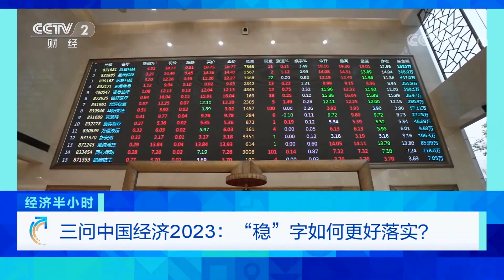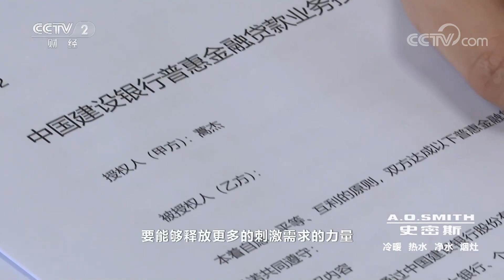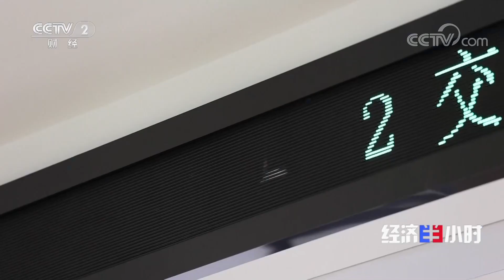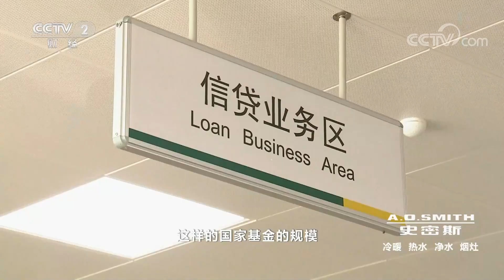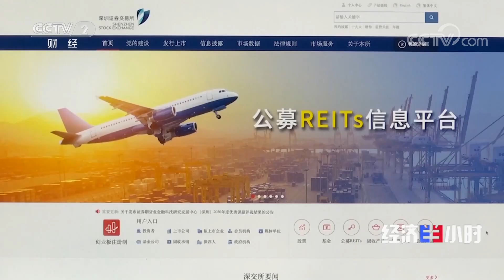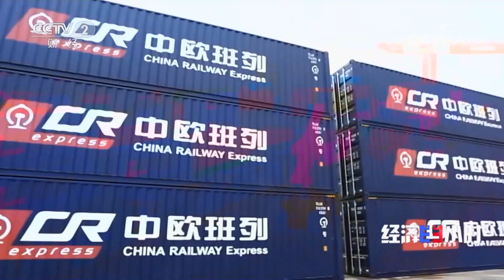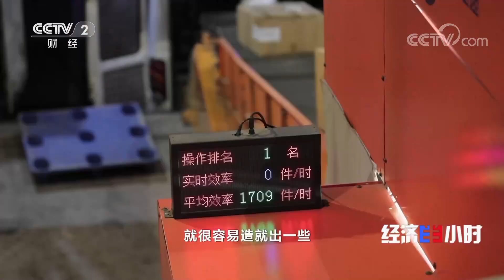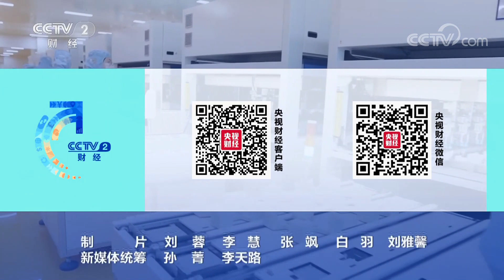三问中国经济2023：“稳”字如何更好落实？全国数千亿保交楼资金落位到项目，预计上半年房地产市场将逐步企稳 「经济半小时」20230112 | 财经风云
本期节目主要内容：
2022年底召开的中央经济工作会议对2023年的经济工作延续了稳字当头、稳中求进的总基调。稳定是发展的基石，行稳是致远的前提，越是风险挑战叠加，越是不确定性存在，越要一个稳字。稳，不仅关乎经济总量，更关乎发展信心、市场预期和民生获得感。